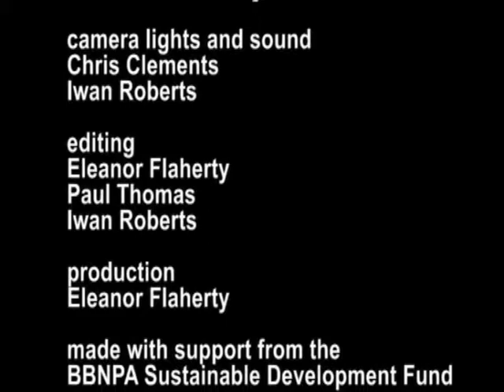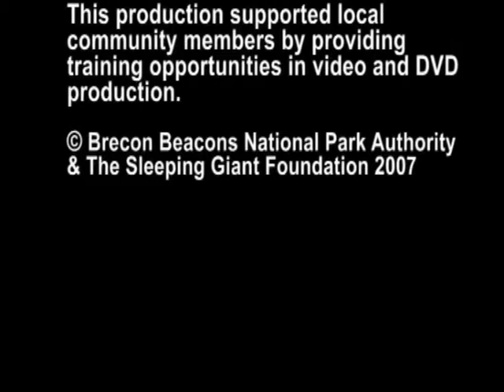Brecon Beacons National Park - Favourite Places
Celebrating 50 years of the Brecon Beacons National Park. We asked local residents to tell us about their favourite places within the Park. Find out what they said.